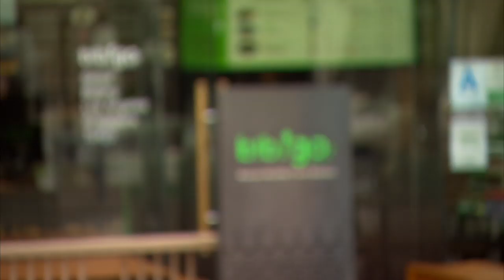Kimchi Chronicles - Episode 05 Intro - "The Bean Chronicles"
The variety of bean-based dishes in Korean cuisine is a testament to Korea's ingenuity and resourcefulness.  On The Bean Chronicles, Marja travels to Chodang to see artisinal tofu get made the old-fashioned way with fresh soybeans and ocean water and then enjoys a four course tofu meal with fresh tofu, each preparation completely distinct and delicious enough to convince any tofu nay-sayer.  Marja then learns about what goes into one of her favorite Korean foods, bindaddeok, a pancake made of freshly ground mung beans.  At Yongsusan, in Seoul, the hands-down best North Korean restaurant, Jean-Georges is so inspired by the mung bean noodles in a dish called tangpyungchae that he makes a version at home in New York and also recreates a tofu-stuffed citrus dish inspired by Seoul's phenomenal Doorei restaurant.  Marja contributes her bindaddeok recipe and makes a simple, flavorful spicy tofu stew.